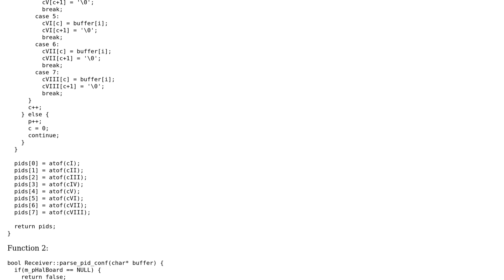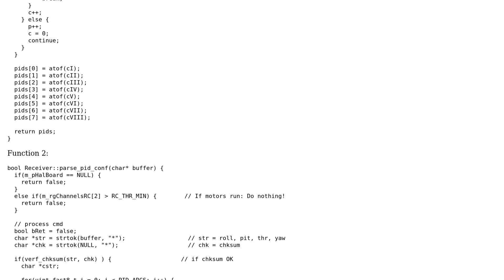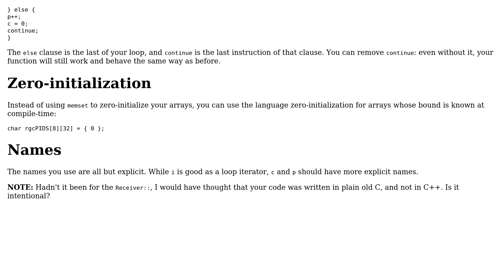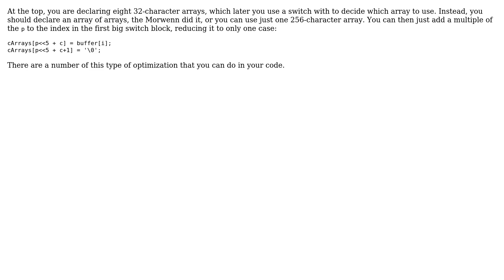Code Review: Parsing comma-separated floats and semicolon-delimited commands (3 Solutions!!)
Code Review: Parsing comma-separated floats and semicolon-delimited commands

With thanks & praise to God, and with thanks to the many people who have made this project possible! | Content (except music & images) licensed under CC BY-SA | Music | Images & others | With thanks to user Morwenn user microtherion user Jamal user dgrat user AJMansfield and the Stack Exchange Network Trademarks are property of their respective owners. You are responsible for your own actions.